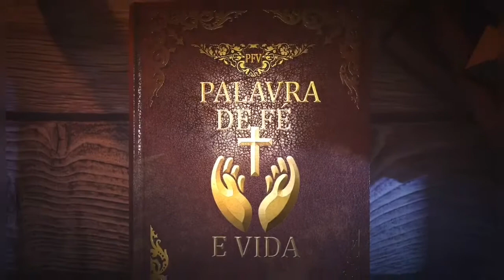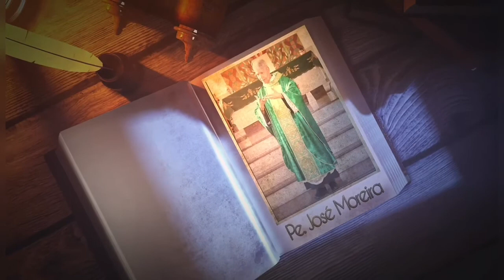PROGRAMA PALAVRA DE FÉ E VIDA_QUARESMA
NO PROGRAMA PALAVRA DE FÉ E VIDA, o padre José Moreira continua fazendo uma reflexão sobre a Quaresma. Confira a palavra de hoje do padre José Moreira, no programa Palavra de Fé e Vida, aqui no GO In Foco.

Edição 38 - 06/03/2020

Oferecimento: Supermercado Serra Dourada e Depósito Palmeiras